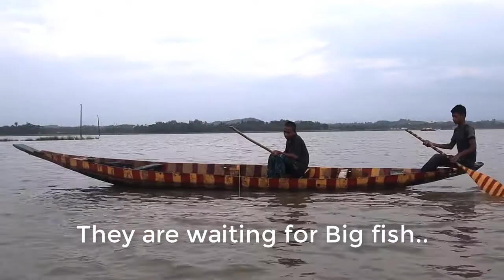Crazy young star's fishing in river..